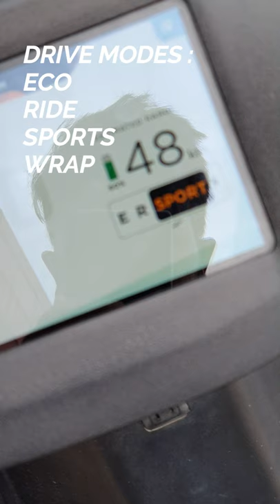Ather 450X | Electric scooter